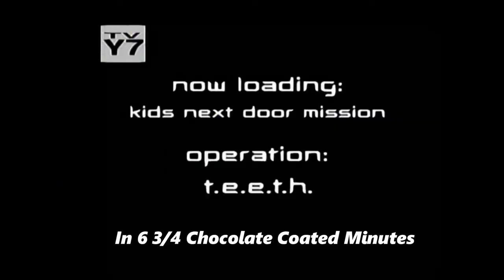Mouth Cam Compilation 8 Cartoon (Female)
Here's a little appitizer before compilation 9. Got any suggestions? As long as it fits the trope and the host is female, I'll consider it. The more help, the faster I can make these! (All credit for clips go to original creators)

Timestamps:
1. 0:00
2. 0:09
3. 0:29
4. 0:45
5. 0:50
6. 0:57
7. 0:59
8. 1:09
9. 1:18
10. 1:29